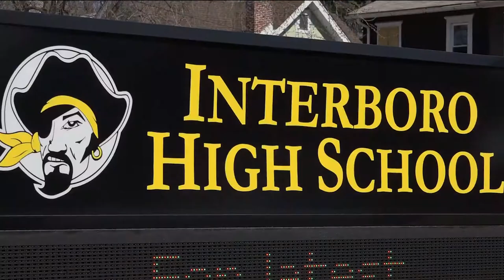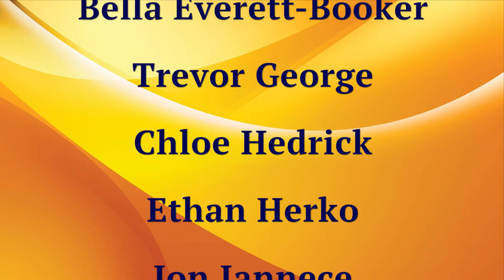September 15, 2016 - KScope